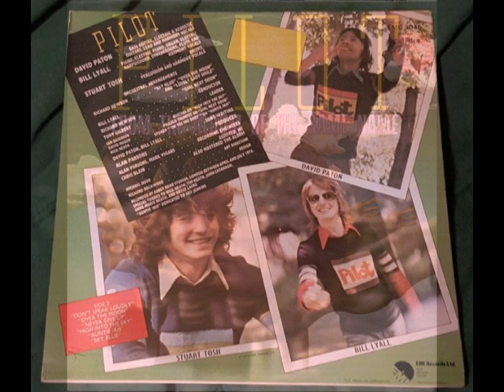"Sky Blue Sky" - Mix of two very similar songs by Ian Bairnson (With Alan Parsons) and by Pilot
I recently found these two songs Blue Blue Sky from the album On Air (1996) and Sky Blue   from Pilot (from the album of the same name -1974) have very similar songs. After all it's Ian on guitars,  perhaps a tribute to his old band?